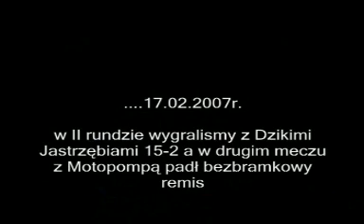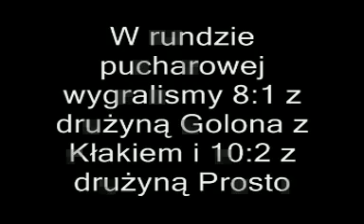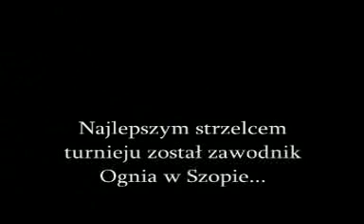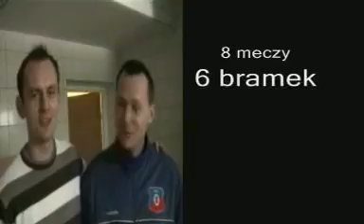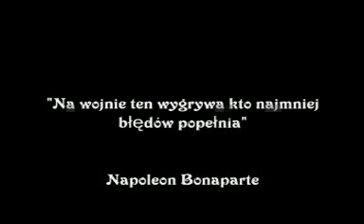Ogień w Szopie - Droga po puchar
Filmik zawiera w sobie:
- ładne bramki;
- ciekawe akcje;
- komentarze.

Drużyna ta wygrała I edycje ów ligi.

… tworzymy historię …

Arve
gracze: Zawodnicy Ognia w Szopie